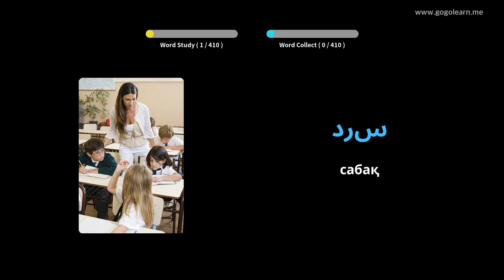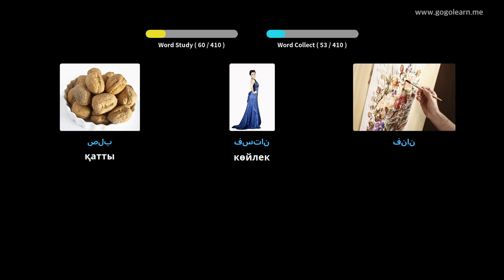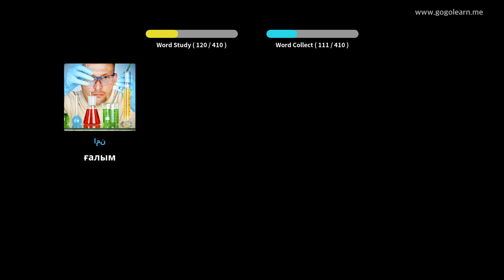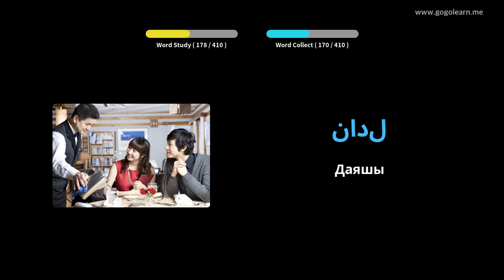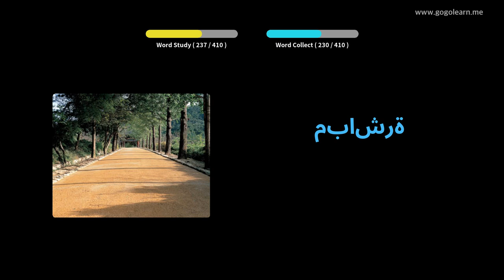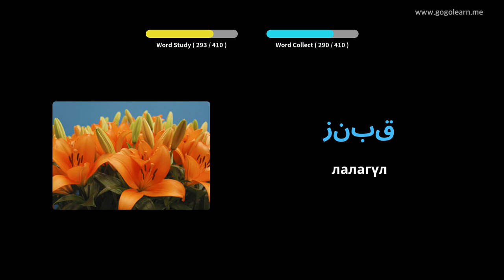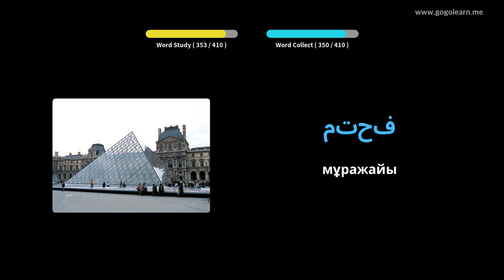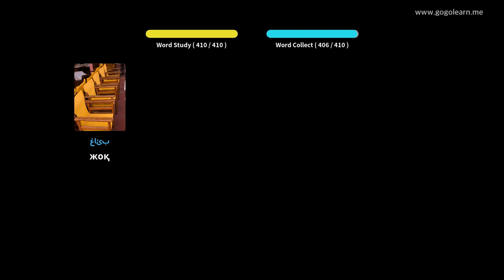Араб сөздігі 1 орта мектеп | Golearn